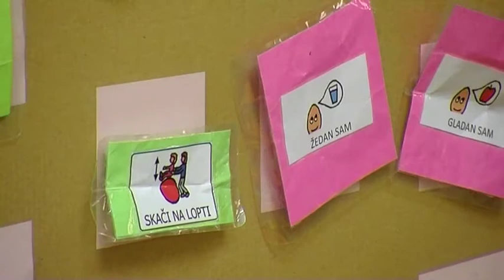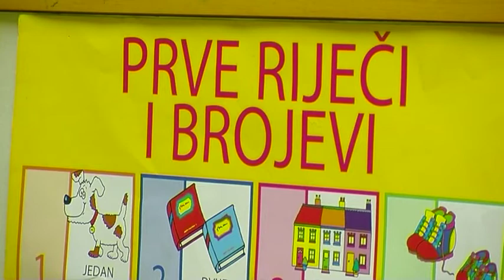ČIZK 02.04.2014. - Djeca s posebnim potrebama i teškoćama u razvoju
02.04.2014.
Tema: Djeca s posebnim potrebama i teškoćama u razvoju;
Gosti: prof. Rumiha Borka, defektologinja, ravnateljica dječjeg vrtića „Potočnica" i dr.sc. Tomislav Ljutić, rehabilitator;
Sažetak: Kako zakoni garantiraju osobama s poteškoćama i teškoćama u razvoju (osobito djece i djece vrtićke dobi) da im osiguraju jednake mogućnosti i prava kao i svim ostalim građanima?